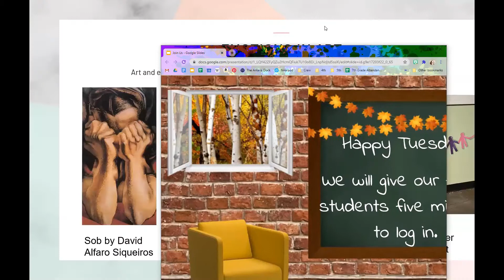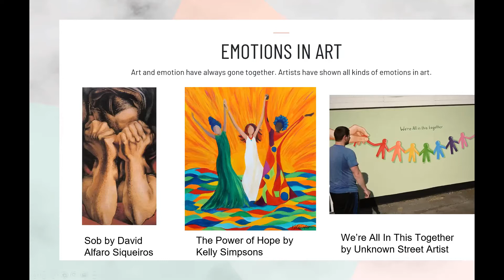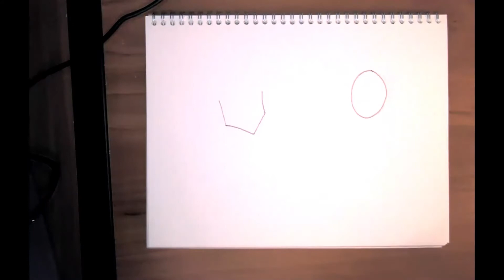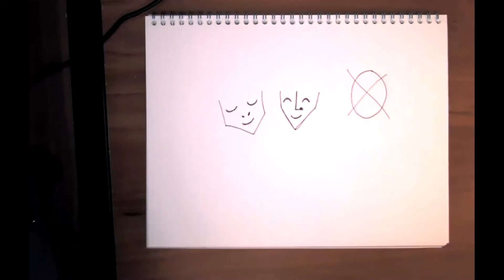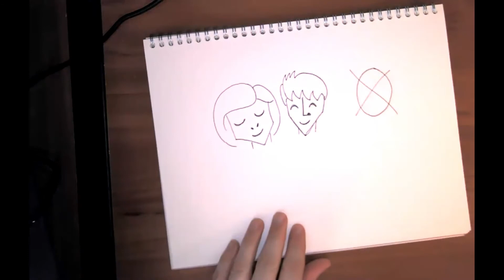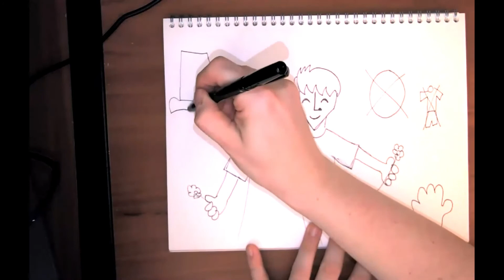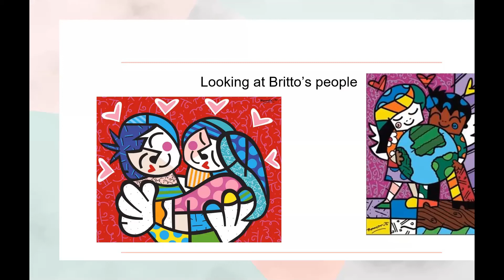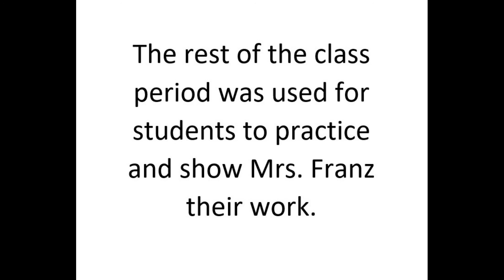Franz Virtual Art Lesson Week 9 5th Grade Live Session